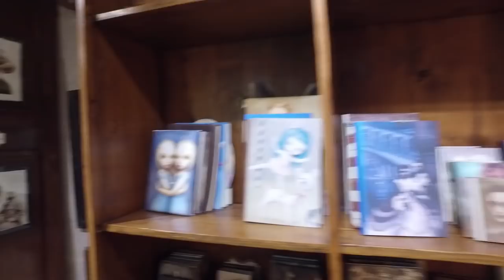Day 30 - The Traveling Circus ends in Venice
Venice is one of the most beautiful and unique cities in the world and I was happy to share it with my family for their first trip there.  To get to Venice, we took the direct train from Rome.  It was a super-fast train and we got there in only about three hours. We jumped into a water-taxi from the train station and went right to the Boscolo Hotel in the northern part of the city.  It’s quieter up there… hardly any tourists and where a lot of families live.

From there, we went out adventuring all over the place. You gotta do all the touristy things in Venice, eh? Yeah! We did everything from the gondolas to the glass factories to the gelato.  In fact, Scarlett was appointed the Queen of Gelato and it was her job every day to make sure everyone had their daily gelato. The only rule was each day had to be a new flavor!

And here on Day 30 is when the whole trip officially ends. The family flies back to New Zealand and I stay here in Venice for another two weeks for both Carnivale, filming some new videos, and a fun photo workshop! And yes, more gelato! :)

Head over to the blog to see more from the trip!